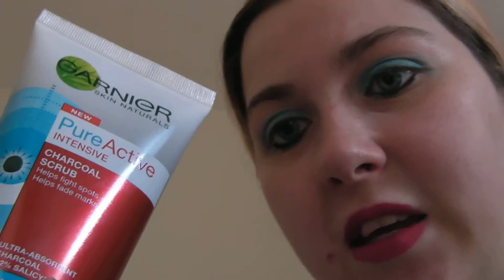My Drugstore Haul!